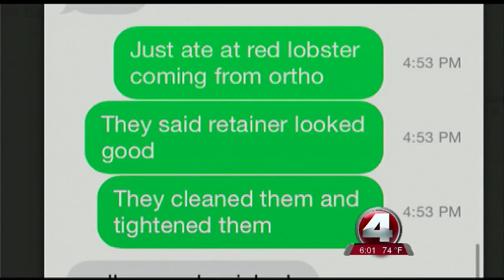Nate Allen cleared